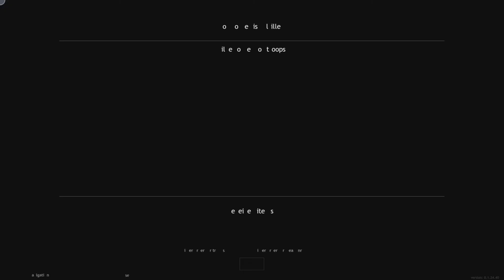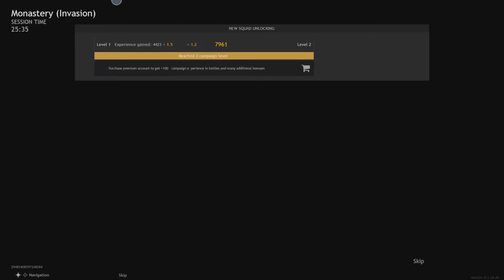Enlisted gameplay from me (PS5)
Here's some gameplay from me playing Enlisted on the PS5.